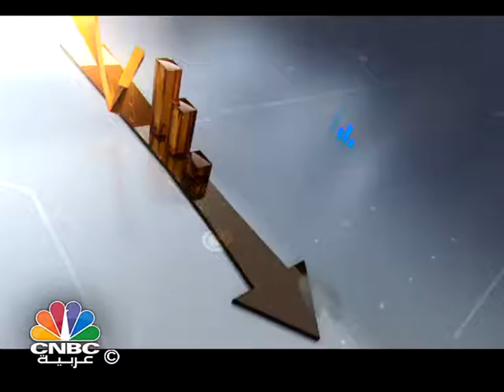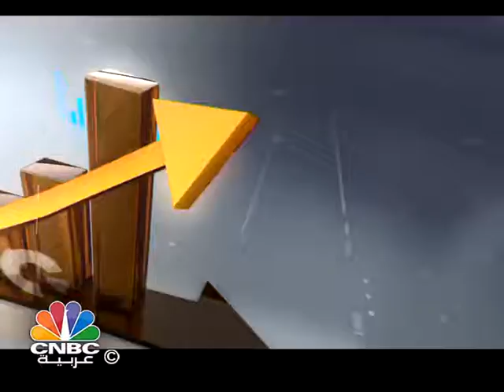سلهب: البيانات الصينية تؤكد أن الإنفاق الداخلي بعيد عن المستهدف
أكد المؤسس والمدير التنفيذي لشركة "ماس" للاستشارات مازن سلهب أن أسواق النفط تتمتع بحساسية عالية تجاه أي حدث سياسي أو جغرافي مؤثر، واستبعد أن تؤثر التغييرات الحاصلة في السعودية على السياسة النفطية الحالية المتعلقة بإبقاء مستويات الإنتاج دون تغيير.

وفي سياق آخر، أوضح سلهب أن الأرقام الصينية تؤكد أن مستويات الإنفاق الداخلي ماتزال بعيدة عن المستهدف من قبل بنك الشعب الصيني، إضافة إلى أن الطلب الخارجي مرهون بالاقتصاديات المجاورة التي لديها مشاكل أصلاً.